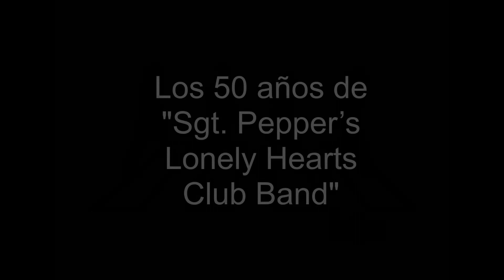Los 50 años de "Sgt. Pepper's Lonely Hearts Club Band"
El 1 de junio de 1967 salió a la venta en Reino Unido el álbum “Sgt. Pepper's Lonely Hearts Club Band”,  obra del grupo británico Los Beatles, compuesto por John Lennon, Paul McCartney, George Harrison y Ringo Starr.

En su lanzamiento original, el disco alcanzó el número 1 en países como Estados Unidos, Alemania Federal, Australia, Canadá y Reino Unido, entre otros. El 26 de mayo de 2017, se efectuó un relanzamiento por el aniversario 50 de la grabación, en cuatro formatos diferentes: un CD, un CD doble, un vinilo doble y un set de seis discos de lujo. Además, se realizó una mezcla nueva en stereo.

Considerando hasta 2011, la obra había vendido 32 millones de copias en todo el mundo. Para los estudiosos y especialistas, es considerado el álbum más importante e influyente en toda la historia del rock y del pop.

Entre sus características especiales se incluye una variedad de géneros musicales (como jazz, blues, rock progresivo, rock sinfónico y música hindú, entre otras), y la inclusión –por primera vez en un álbum de rock- de las letras de las canciones en la cubierta del álbum.

Las canciones del álbum no estuvieron exentas de polémica, en gran parte por su alusión –premeditada y no premeditada- a las drogas. Por ejemplo, “Lucy in the Sky with Diamonds” fue prohibida en la BBC por considerar que sus siglas eran un mensaje sobre el alucinógeno LSD, lo que fue negado por el autor de la canción, John Lennon. Sin embargo, “A Day in the Life” también fue prohibida por la BBC debido a la frase “I’d love to turn you on” (“Me encantaría excitarte” o “Me encantaría iniciarte en las drogas”),  la que sí fue incluida por Lennon y McCartney pensando explícitamente en drogas.

John Lennon: "Sgt Pepper es Paul después de un viaje a Estados Unidos, a la Costa Oeste, donde estaba surgiendo la cosa de los grupos con nombres largos. Ya sabes, cuando la gente ya no era "Los Beatles" o "Los Crickets". De repente se convirtieron en "Fred and His Incredible Shrinking Grateful Airplanes".

Paul McCartney: "Tuve esta idea de crear alter egos a Los Beatles para simplemente obtener un enfoque diferente; así que cuando John o yo estuviéramos en el micrófono, no sería John o Paul cantando, serían los miembros de esta banda. Sería un elemento liberador".

George Harrison:  "Se volvió un proceso de ensamblaje (...) y para mí se volvió un poco cansador y aburrido. Tuve algunos momentos que disfruté, pero en general no me gustó mucho hacer el álbum".

Ringo Starr: "Para mí, Sgt Pepper es un buen álbum, pero con él aprendí a jugar ajedrez".

Por Marcelo Cid.